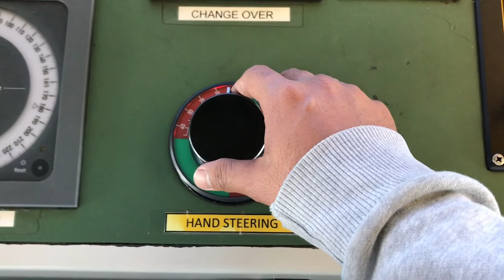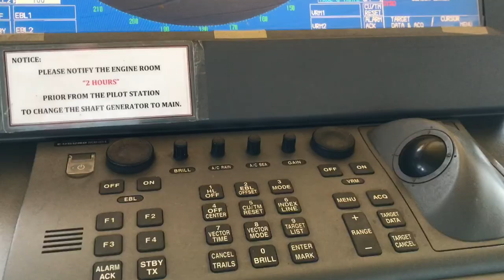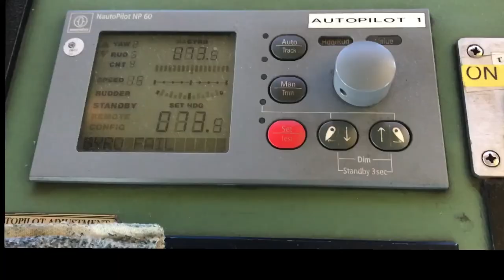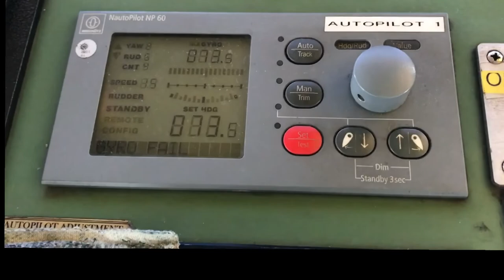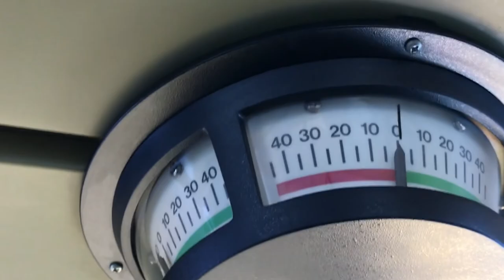How to steer a ship